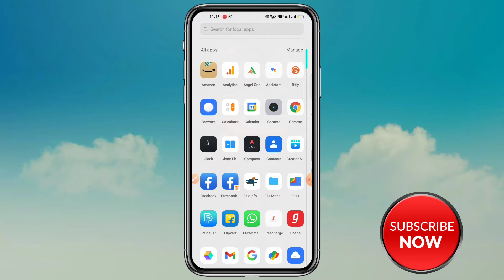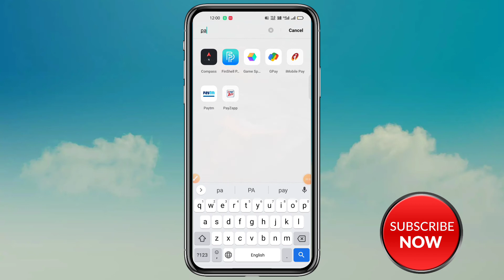Paytm se recharge karke ke cashback kaise kamaye| super coin use karke Paytm ka cashback kaise le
about Description : Video is for educational purpose only.copyright disclaimer under section 107 of the copyright act 1976 allowance is made for "fair use" for purposes such as criticism, comments, news reporting, teaching, scholarship,and research.fair use permitted by copyright statute that might otherwise be infringing.non profit educational aur personal use tips the balance in favour of fair use.